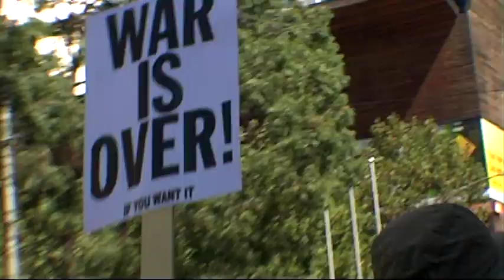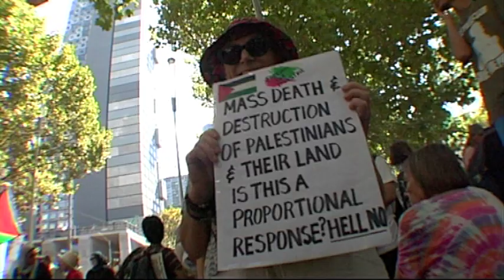Melbourne for Gaza (March 17 2024)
MARCH 2024, MELBOURNE: In one of a series of ongoing weekly demonstrations for Palestine, people block a downtown Melbourne, Australia, thoroughfare to protest the Gaza Genocide and the longtime Zionist occupation of the Palestinian land and people.